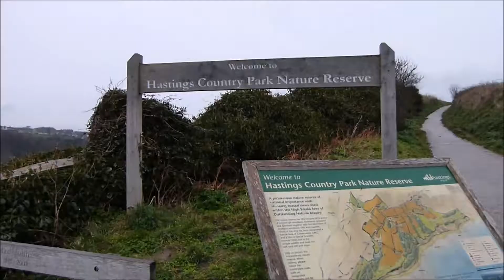HASTINGS - Au pair Adventures #1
My first video of what I am doing during the weekend.
Last weekend was a trip to Hastings with friends.

I hope you will enjoy my adventures around England.

Living In Stereo by Dj Quads